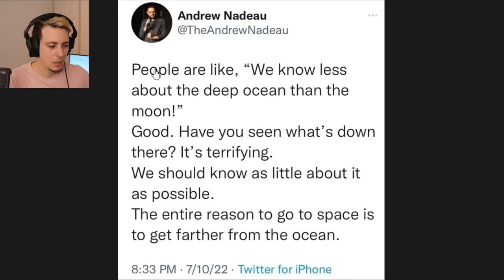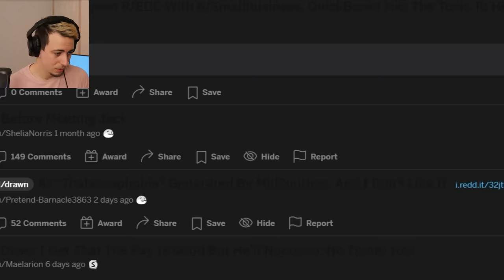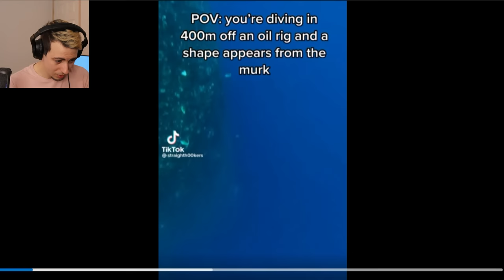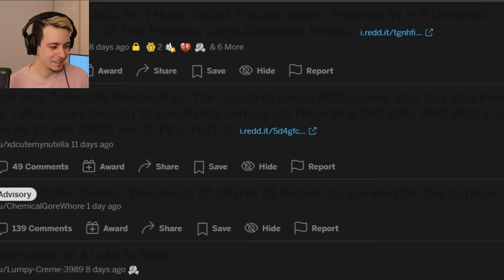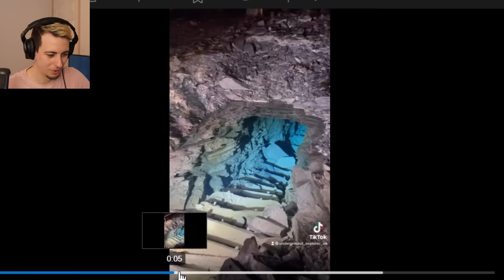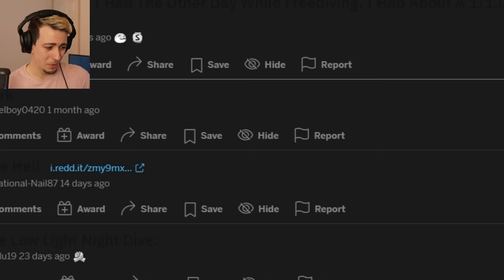Man With A Fear Of The Ocean Watches Creepy Water Videos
Annnnnd we're back!
I moved recently!
Yesterday in fact, I haven't even finished unpacking yet but I wanted to crank out our monthly thalassophobia video :)

Join me as I embark on a journey of watery horror and general discomfort